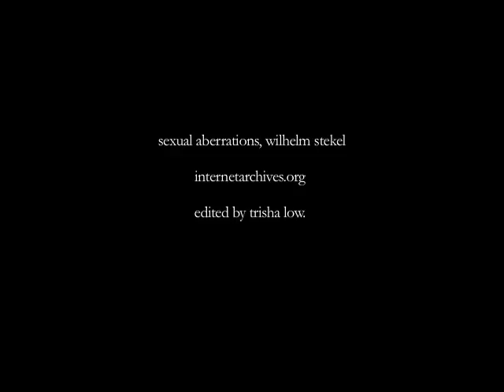a case of apron fetishism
engl 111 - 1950s domestic bliss detourned